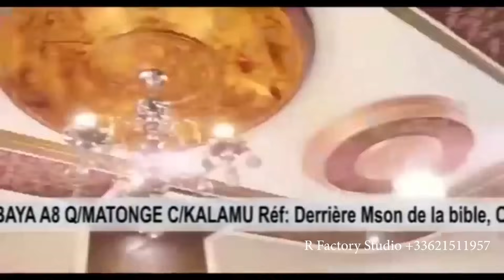🛑SCANDAL! ALEXIS WETSHI FACE A VALDY ATUTI BORDURE COEUR SENSIBLE KOTALA TE